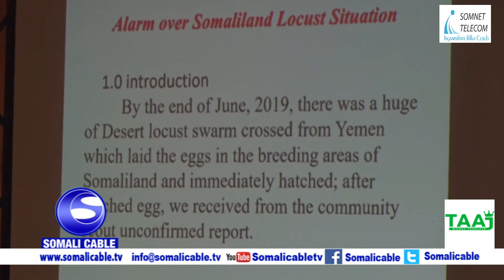Wasiirka wasaarada horumarinta beeraha Somaliland oo kulan deg dega isugu yeedhay hay'adaha wada sha